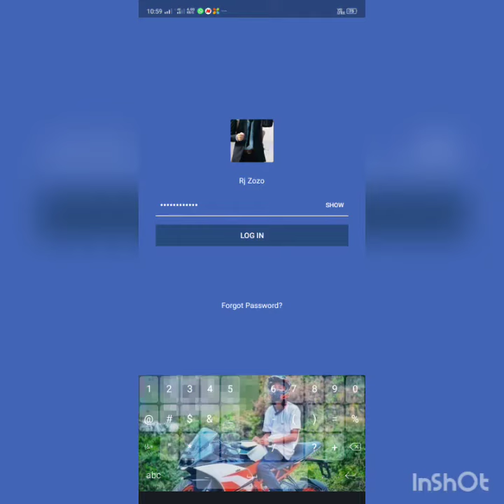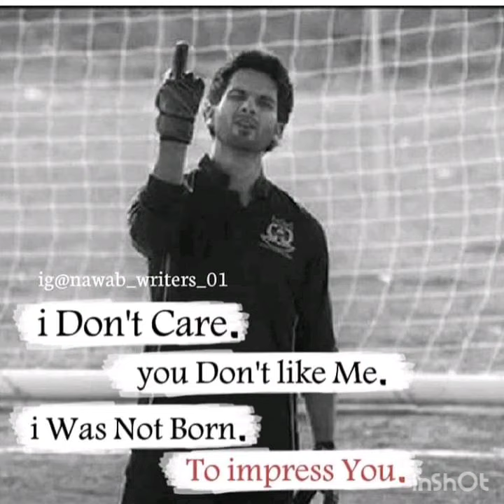I love this vedio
inshort edit vedio🎶🎶🎶🎶🎶